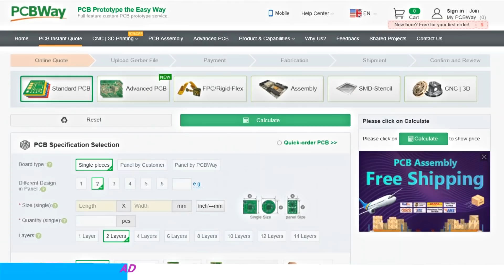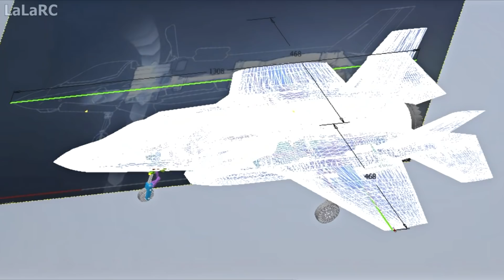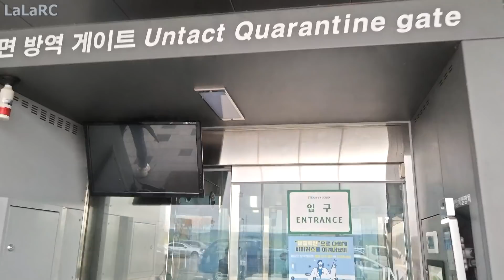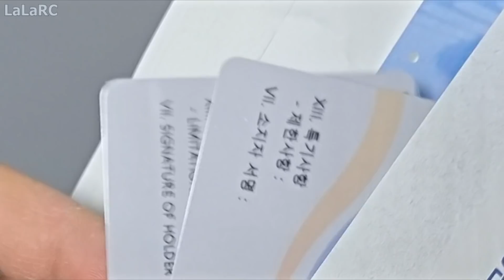날개팬 노즐 추력은 얼마나 약해질까? 한국인이 만드는 스텔스 전투기 RC F35B 13화 / F35 VTOL RCplane Homemade Ep.13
PCB Prototype the Easy Way PCBWAY에서 빅세일 이벤트를 진행중입니다.

Length 1308mm
Wingspan 980mm
Material : PLA+, Styrofoam, ABS+, PC-CF(Carbon Fiber), Lastic(Rubber), PETG